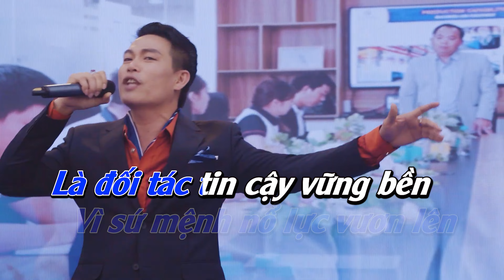Tự Hào GB Steel - Quách Beem (KARAOKE) || Thương hiệu thép thông minh toàn cầu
Tự Hào GB Steel - Quách Beem (Biểu diễn live)
Sáng tác & trình bày: Quách Beem

Chào mừng các bạn đã đến với kênh Youtube chính thức của Quách Beem!